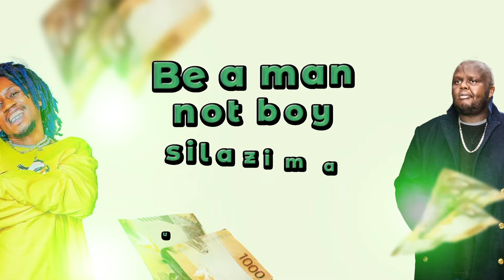Exray Taniua, Mejja - Pesa Ndogo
"Pesa Ndogo" by Exray Taniua & Mejja